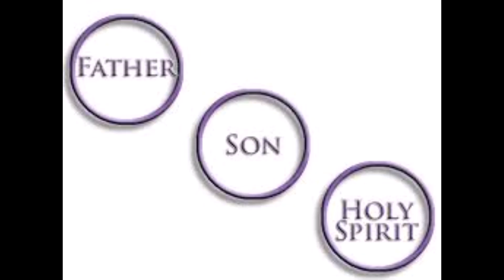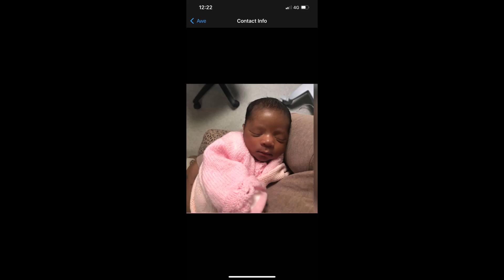She's With The Father/ by Fred & The Genius AHAYA(A Tribute Song for baby Lily May)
A few months ago this precious little baby Lily May passed away. Being only a few weeks old. Her mother reached out to me & my wife telling us her story on what happened. We were so moved and sadden to hear this that we took on the burden with her and her family. She asked us if I would do a song dedicated to her baby; and I agreed. This song was giving to me from the Father, that it may comfort the family in this time of their lost. "She's With The Father"  and there's no better place to be than with him. Please pray for the family that they may get through this tough time of losing their baby girl. Our hearts continue to go out to the family. The Most High has the last say so on all our lives. In this situation we cannot question why the Father chose to receive her back to himself. All we can do is trust him. May Lily May rest in peace, in Heavenly Eternity.